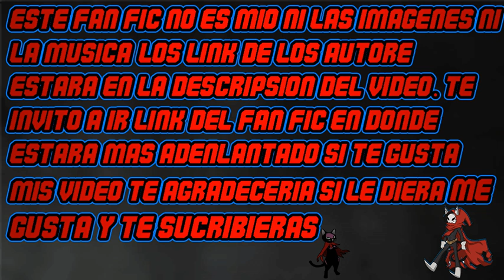QHPS yo soy spiderman de MCU cap 484-488